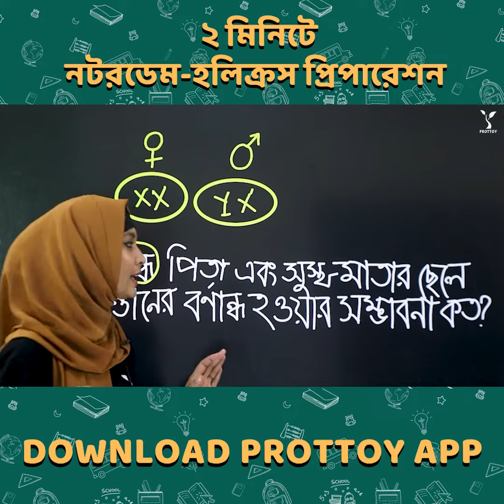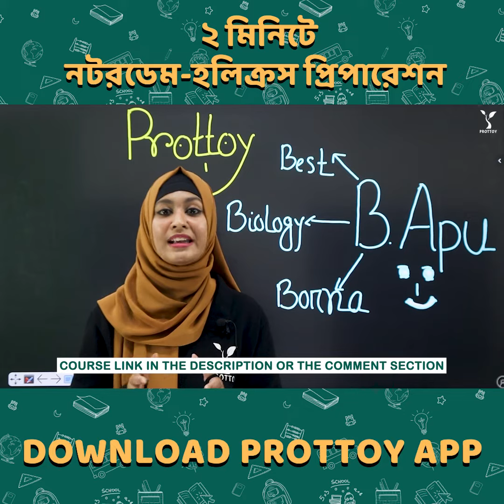Biology tips & tricks | NDC, Holycross Admission | Prottoy Learning Hub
প্রত্যয়ের Notre dame Holycross Admission কোর্স সম্পর্কে জানতে এখনি ক্লিক করো

SSC 2023 ব্যাচের প্রিয় শিক্ষার্থীরা যারা নটরডেম, হলিক্রস, সেন্ট জোসেফ কলেজে পড়তে চাও, তোমার সেই প্রিয় কলেজে ভর্তির স্বপ্ন পুরন করতে প্রত্যয় নিয়ে এসেছে কলেজ এডমিশন কোর্স ২০২৩।
কোর্সটিতে তোমরা কি কি পাচ্ছো-
১. দেশের যেকোনো প্রান্তে বসে অনলাইনে ক্লাস করে অফলাইনে পরীক্ষা দিয়ে নিজেকে ঝালিয়ে নেওয়ার সুযোগ।
২. ৭০+ ভিডিও
৩. ৯০ ঘন্টার বেশি কন্টেন্ট
৪. ৫০ টি প্রেক্টিস এক্সাম
৫. ৪ টি অফলাইন এক্সাম
৬. ৭০ টির বেশি লেকচারশিট

HSC 1st year এর বিজ্ঞান বিভাগের সেরা প্রস্তুতির জন্য প্রত্যয় নিয়ে এসেছে HSC 1st year Basic to Advance full course.

আরো থাকছে-
➡️ কেতাব স্যারের উচ্চতর গণিত বইয়ের ফুল সলিউশন কোর্স।
➡️ আমির স্যারের পদার্থবিজ্ঞান ১ম পত্র ফুল সলিউশন কোর্স।
➡️ হাজারী স্যারের রসায়ন ১ম পত্র বইয়ের ফুল সলিউশন কোর্স।

প্রত্যয় এ্যাপে তুমি পেয়ে যাচ্ছো সেল্ফ টেস্ট দিয়ে নিজেকে ঝালিয়ে নেওয়ার সুযোগ।  থাকছে নেশনওয়াইস র‍্যাংকিক। এডমিশন  গাইডলাইন এবং কোয়শ্চন ব্যাংক। আরো থাকছ নিজস্ব প্রোগ্রসে রিপোর্ট যাতে তুমি বুঝে নিতে পারো তোমার অবস্থান।

এইসকল কিছু হাতের মুঠোয় পেতে এক্ষুনি ডাউনলোড করো প্রত্যয় এ্যাপ।

 আমাদের সাথে ফেসবুকে কানেক্ট হতে পারো, এবং একটা লাইক দাও যাতে আমাদের রিসেন্ট আপলোড করা কন্টেন্ট গুলো দেখতে পারো।